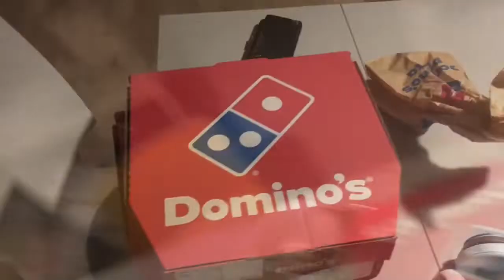Bestiller dominos pizza (stor i kjeften)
hei og velkommen til en ny video!

i dag skal jeg bestille pizza med stor i kjeften brettspillet!

Like og subscibe!

snap: edvardthepro